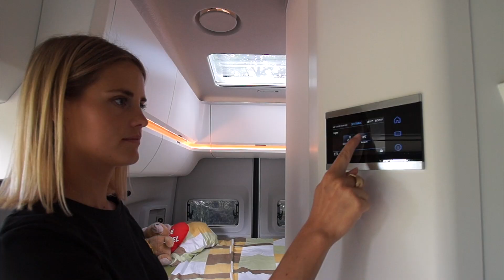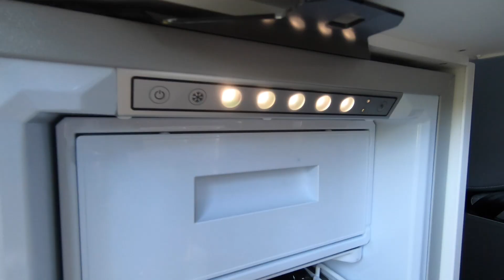VW Grand California 600 (2020) review + walktrough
De verkoop van motorhomes en campers scheert ongeziene toppen. VW is één van de weinige echte automerken die zich vanaf nu laat gelden op de markt van de grote kampeerwagens. Dit is de VW Grand California.